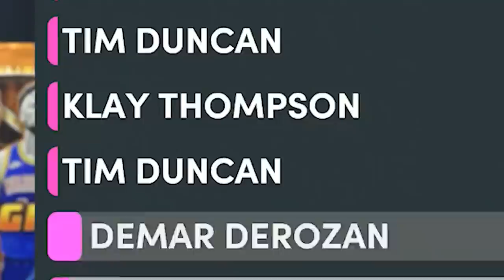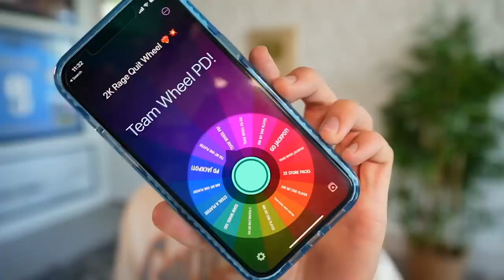Kobe Makes the Most CLUTCH Shots..! Wheel of 2k! Ep. #14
after a first game L, papa meags will need a little redemption to avoid an unfortunate challenge here in the wheel of 2K... lets see just how hard our father can clutch up when he is needed most